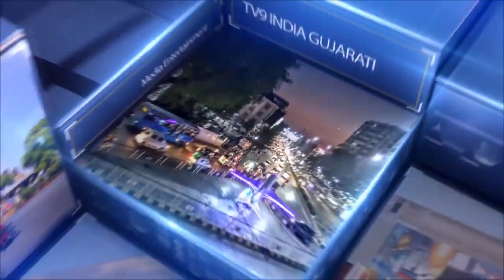ઠાંસા ગામે ધોળા દિવસે બે મકાન માથી રૂ.૧.૨૯ લાખ ના માલમત્તા ની તસ્કરી. |TV9INDIA GUJARATI